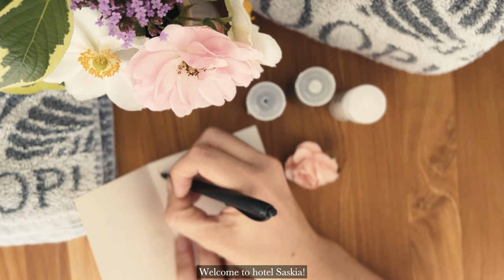🪴Relaxing Weekend @HOME Cleaning the Guest Bedroom & Baking a Healthy Dutch Apple Pie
[Slow Weekend | Silent Vlog | Cleaning Routine | Part-time Housewife | Aesthetic Vlog | Filmed on iPhone | Life in the Netherlands | Dutch Interior]

Hi all!

My friend from Germany is coming over for a couple of days. I am preparing the house to give her a warm welcome! 🥰 I am cleaning the guest bedroom and baking a Dutch apple pie in a cast iron skillet.

I am new to making YouTube videos. I still have a lot to learn.

Love,

Saskia

🎬 Information for other YouTube creators🎥

I film all my movies on my iPhone. I use Davinchi resolve to edit.

I also used the Cineon LUT on episode 3,4,6,8 and 9